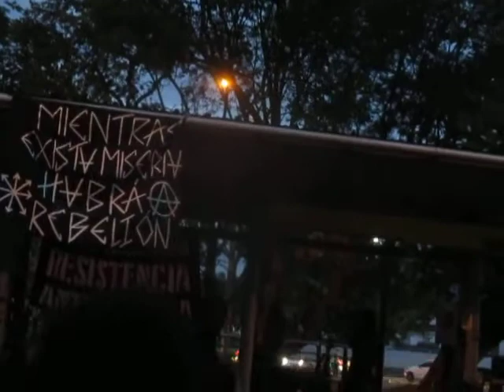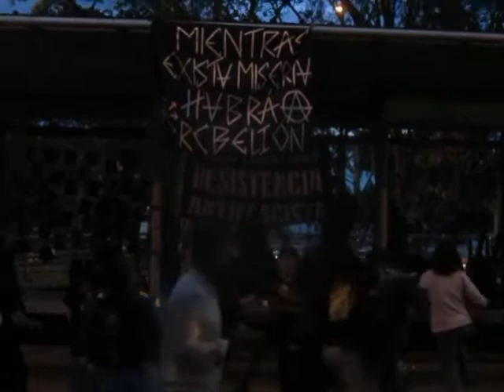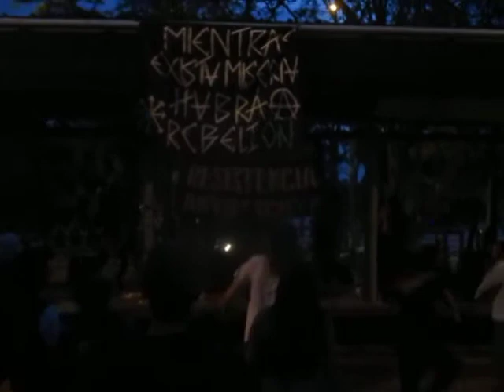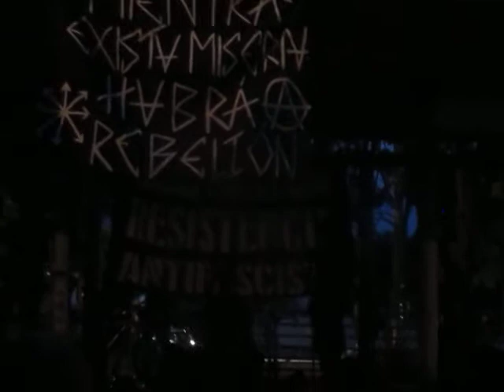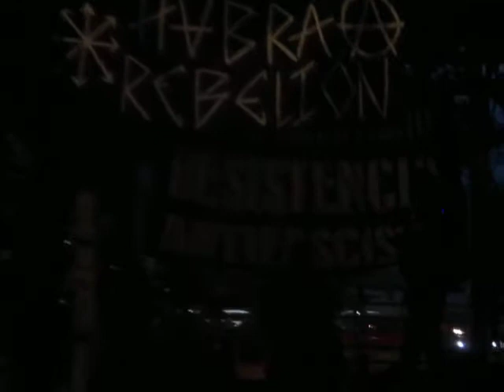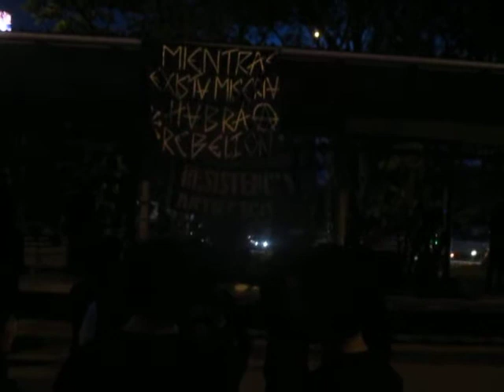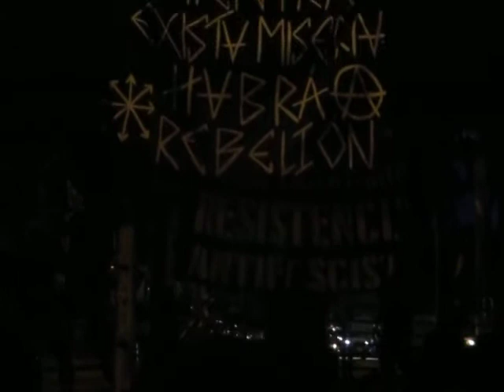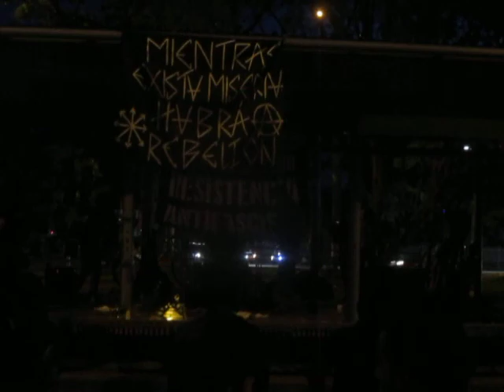CALI SUCIA - [en vivo, ESTRUENDO EN CIUDAD BACRIM]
0:00 - Torturados.
2:39 - Matarlos A Todos.
5:48 - Odio Obrero.
9:39 - Devastación.

* Todas Las canciones de autoría de CALI SUCIA.

Presentación en vivo realizada el domingo 20 de junio (2021) en la ciudad de Cali (Colombia)
Lugar: UniResistencia.

CALI SUCIA
Banda de punk creada en la ciudad de cali en el 2015 por Juan Guillermo Londoño "grillo". Finalizando ese mismo año la banda se separo.
A mediados del 2019, "grillo" decidió reamar la banda con nuevos integrantes, inicialmente con Andres Felipe Mendoza "loro" en el bajo y "Canelo" en la batería. A los pocos dias de su regreso "canelo" es reemplazado por Juan Pablo, quien en ese momento estaba como bajista en Alitosiss.En marzo de 2021 se va Lorp de la banda siemdo reemplazado por angus en el mes de junio.

Integrantes (line-up junio 2021 - septiembre 2021)
(Voz Y Guitarra) -  "Grillo"
(Bateria) - Juan Pablo.
(Bajo y Coros) -  Angus.

Este video es una grabación se hizo en vivo, en Bar. Con el objetivo de dar a conocer las canciones de la banda, su puesta en escena y como parte
de la base de datos de las bandas de punk de la ciudad de Cali (Colombia).

* Registro Filmico, grabación en vivo para perservar la historia de punk de la ciudad de Cali (colombia)

* Se reconoce Licencia de RouteNote (en representación de Cali sucia).
* Reconozco copyright del artista/Banda. (I acknowledge artist/band copyright.)

* Este Canal NO Esta monetizando. (*This channel is NOT monetized.)

* Is a free Live Version (*The material used is to help support the bands and promote their music.)